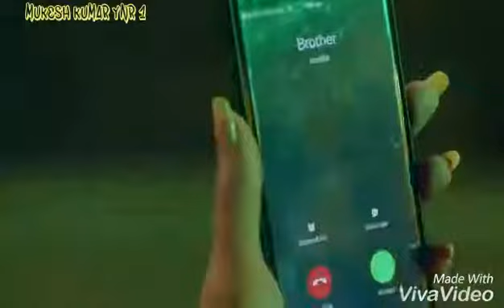Akeli Na Bazar Jaya Karo